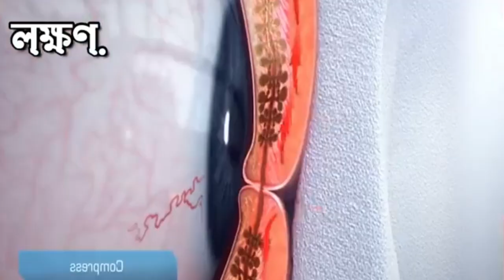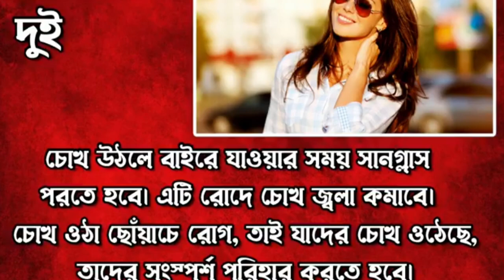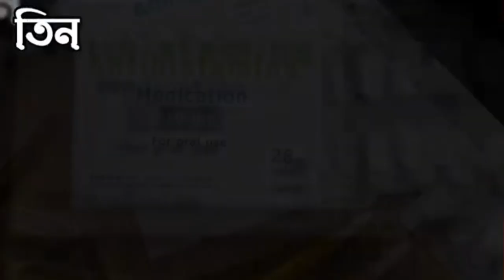Conjunctivitis news, আক্রান্ত ব্যক্তির চোখের দিকে তাকালেই কি চোখ ওঠে,জয় বাংলা কেন বলে